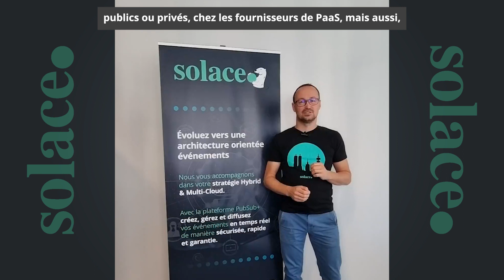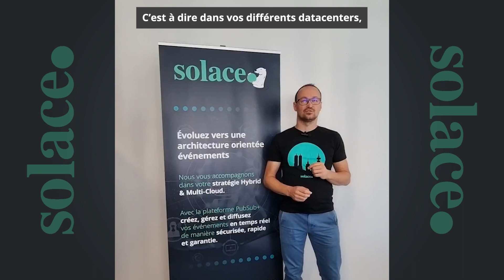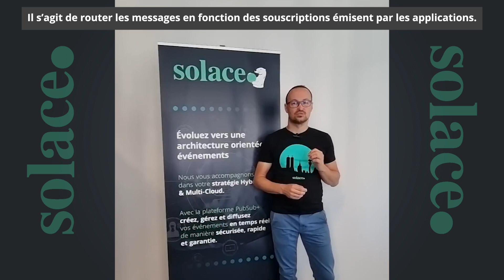Qu'est-ce qu'un Event Mesh?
Un “Event Mesh” est une couche d’architecture configurable et dynamique qui va permettre de distribuer les évènements entre vos applications et ce, où qu’elles se trouvent : Dans vos DataCenter OnPrem, dans vos souscriptions chez les différents clouds providers, publics ou privés, chez les fournisseurs de PaaS, mais aussi, vos devices IoT et enfin vos clients et partenaires.

L’Event Mesh a plusieurs objectifs :
- Casser les silos au sein de l’entreprise et permettre à l’information de circuler facilement dans toute l’entreprise
- Faciliter la mise en place des stratégies de move to cloud. L’Event Mesh va être l’autoroute de données entre vos datacenters OnPrem et les clouds providers.
- Permettre des échanges temps réels avec vos clients et partenaires.
- Fournir des données comme un service sécurisé et robuste
- Augmenter vos architectures en y intégrant vos données IT et OT